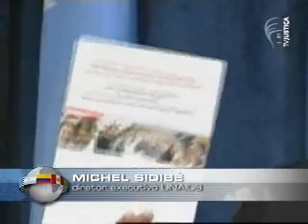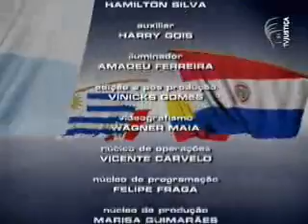Cortes Supremas - População infectada com vírus da AIDS (3/3)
Em 2010, a Declaração de Pequim e a Plataforma de Ação, criada na quarta conferência mundial sobre a mulher em Pequim, completam 15 anos. Os documentos são os mais abrangentes em políticas globais para atingir a igualdade de gênero, mas apesar dos avanços, as mulheres ainda são vítimas do desrespeito. Atualmente, elas já são a maioria da população infectada pelo vírus da AIDS, devido à desigualdade de gênero, dificuldades econômicas, violência e falta de políticas específicas de saúde. Saiba mais sobre a questão no programa Cortes Supremas, da TV Justiça.